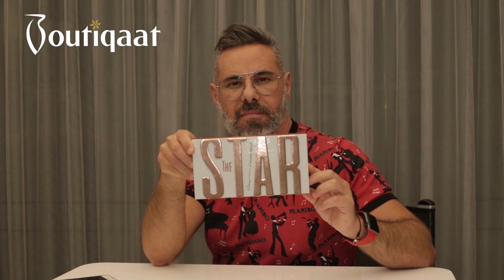The Star Eyeshadow Palette - 18 Shades |Boutiqaat- باليت ظلال العيون ذا ستار - 18 لون